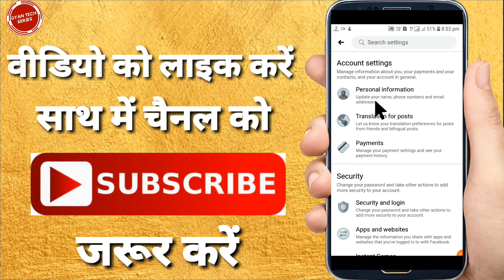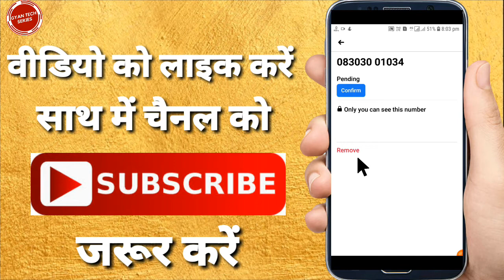how to remove primary number from facebook 2020 | how to remove primary number from facebook account